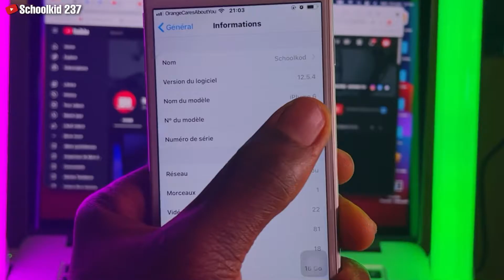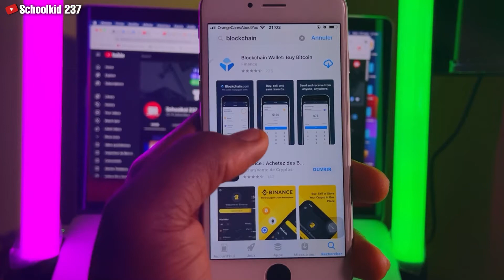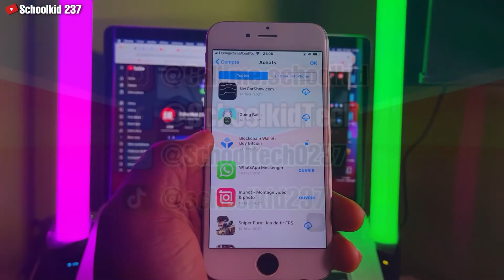To download and use this article, you must update your device to iOS ... SOLUTION 2022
in this video i show you how to download an App that is not more compatible with your iOS Version.

if you want free permanent iCloud removal for any iOS device, watch the video below;

▬ STAY UPDATED! ▬

 CAUTION ❌
This channel does not promote or encourage any illegal activity. We are not responsible for illegal actions. Thank you for your understanding.